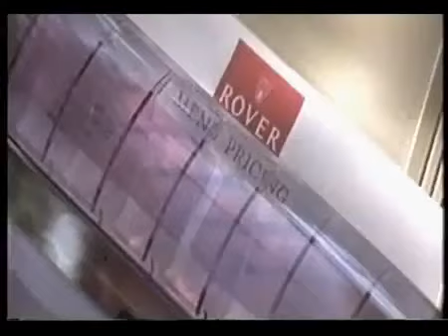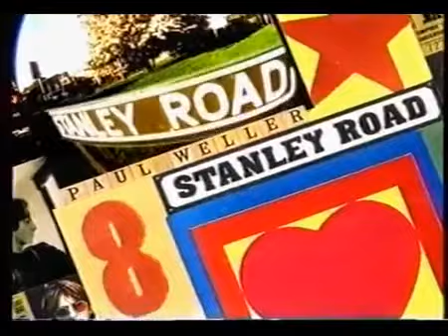Spice Boys vs Citeh!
1995/96 - the Spice Boys of Liverpool vs the auld Manchester City in the mid 90s. Video Courtesy of Granada Football Night Specials! Video Copyright Granada ITV 1995.